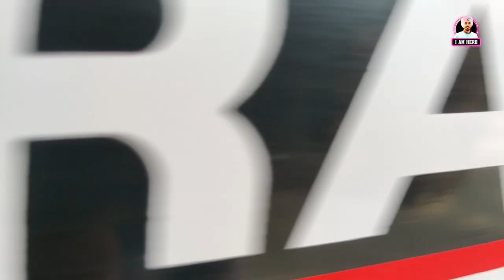11 year old Farmtrac Reborn | Best paintjob on Farmtrac | iam hero | pb7 modifiers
location - dhillon farm Hoshiarpur 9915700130📞